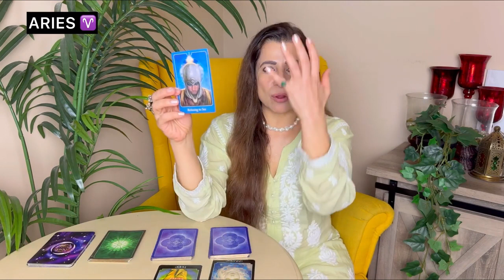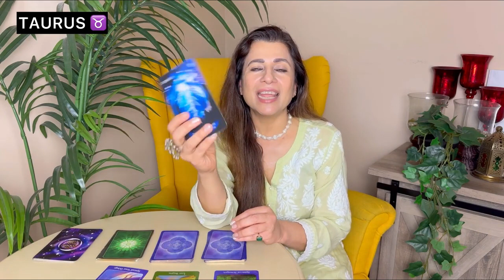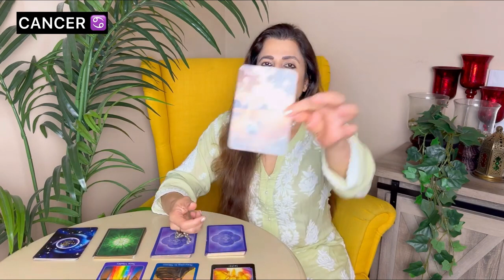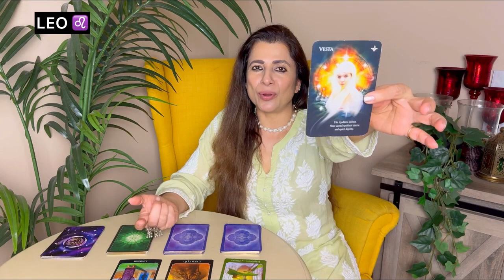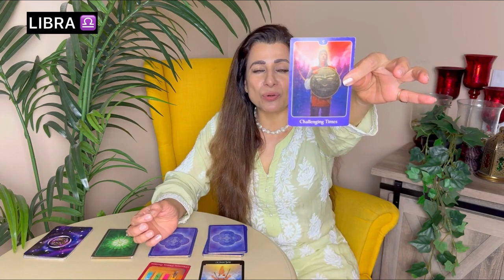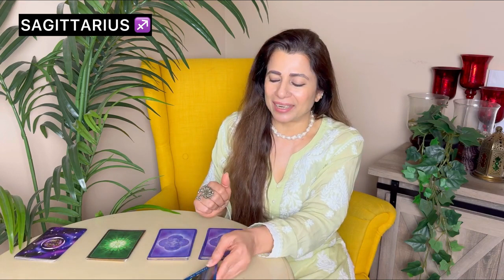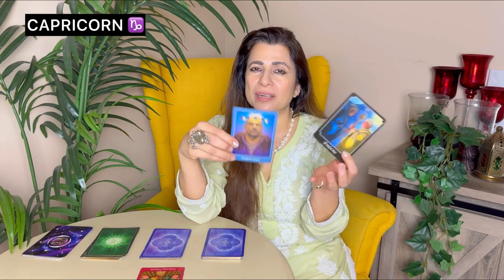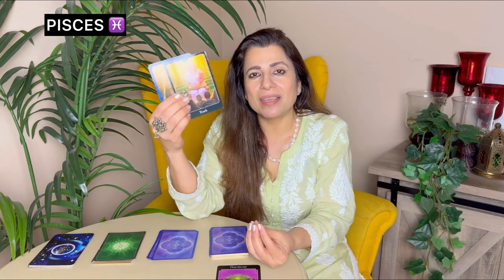🔮 Saptahik Rashifal 6 12 May 2024 All Zodiac Signs साप्ताहिक राशिफल Weekly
🎬 Intro: 00:00
♈ Aries (मेष) - 01:27
♉ Taurus (वृषभ) - 06:37
♊ Gemini (मिथुन) - 11:30
♋ Cancer (कर्क) - 17:01
♌ Leo (सिंह) - 21:41
♍ Virgo (कन्या) - 25:58
♎ Libra (तुला) - 31:46
♏ Scorpio (वृश्चिक) - 36:22
♐ Sagittarius (धनु) - 40:56
♑ Capricorn (मकर) - 45:34
♒ Aquarius (कुम्भ) - 50:15
♓ Pisces (मीन) - 54:20